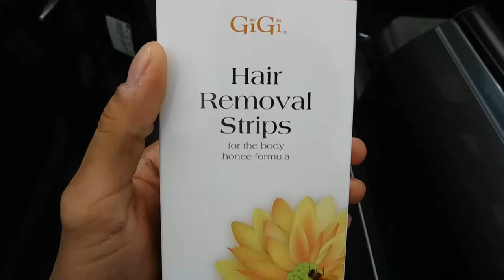ZACH GETS WAXED!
Best I Ever Had Remix #2 - Lucid